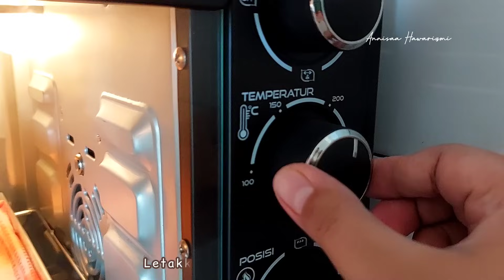PALING ENAAK!! MARMER BROWNIES PREMIUM DIJUAL15RB PER SLICE! TEKSTUR LEMBUT, LEMBAB, GA BIKIN SERET!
Assalamualaikum.. kali ini aku bikin marmer brownis yg lagi viral,,
Menurutku ini salah satu marmer cake yg terenaaak.. karena teksturnya tu luembut empuk lembab trs ga bikin seret.  Rasanya juara poll.. nyoklat bgt trs ada perpaduan wangi vanilla juga.. enak deh.. cobain ya..
Klo beli biasa orang jual 300-400 rb per loyang..

120 g whip cream cair

Marmer cake
Resep ig : fenz
350 g butter (ak pake campuran wijsman dan golden churn)
10 butir kuning telur
40 g susu bubuk
250 g tepung terigu pro rendah
1 sdt pasta vanilla

5 butir putih telur
60 g gula pasir

*Ambil 300 g adonan, tambahkan:
8 g coklat bubuk
2 sdm coklat ganache